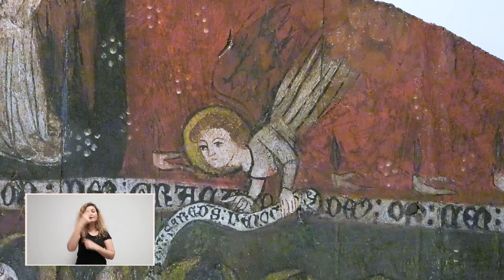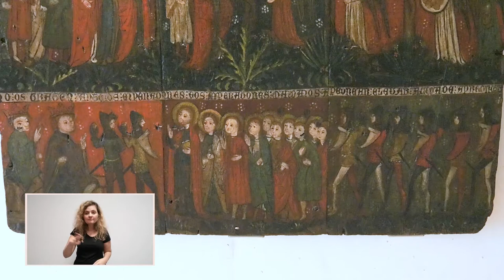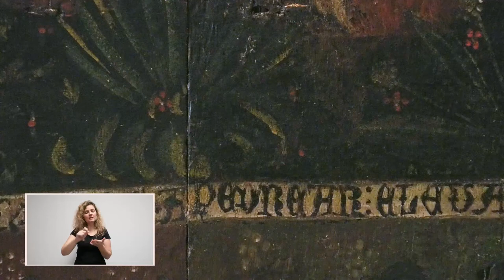A PORTA PECHADA - Retablo de Santa María de Belvís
A porta pechada é unha sección na que o persoal do Museo fai unha visita guiada a unha obra ou a unha colección exposta no Sexto Edificio ou no edificio Sarmiento. A decimo cuarta visita é ao Retablo de Santa María de Belvís comentado por José Luis Ageitos , do departamento de Educación
📅 LUNS ⏰ 9:00